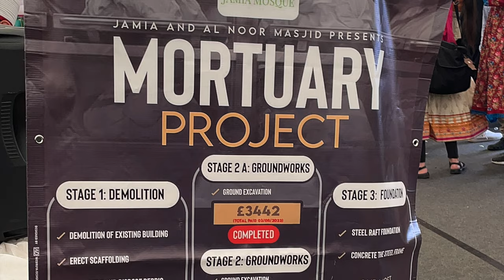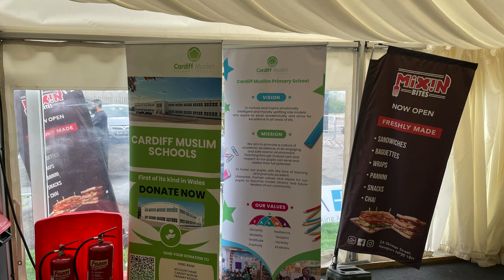Eid ul Adha Summer Fair 2023 Highlights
Masha Allah on Sunday 16th July, we hosted our annual Eid ul Adha Summer Fair in Rodney Parade, to help raise funds for our ongoing mortuary project. Lots of people turned up and everyone had a good time. Please watch this video to see all the highlights of this event!